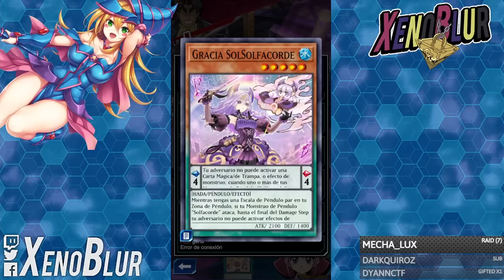EL MEJOR DECK PENDULO!! Lolis y Waifus con MUCHO PODER | Yu-Gi-Oh! Duel Links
ESTE TAL VEZ SEA EL MEJOR DECK PENDULO EN ESTOS MOMENTOS!! Solfacordes están sorprendiendo en torneos

0:00 Gracias por ver el video =D
0:20 Deck
7:40 Duelos